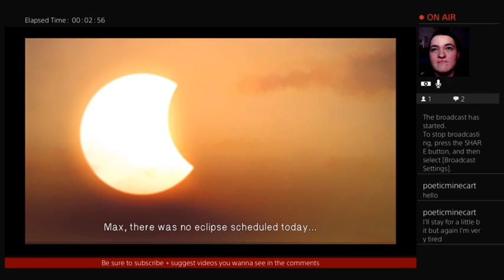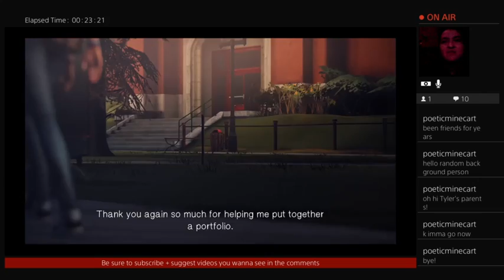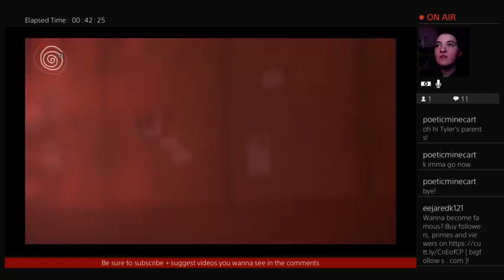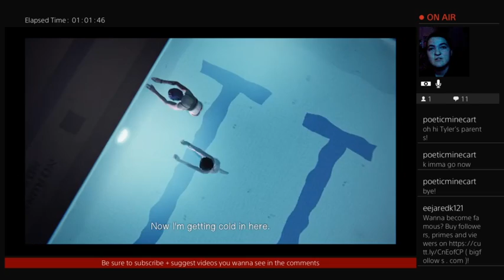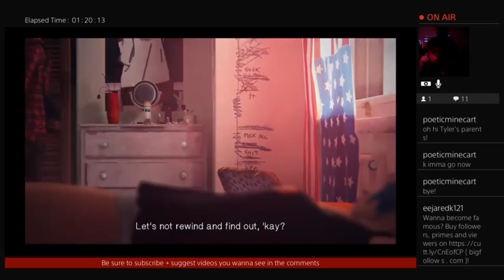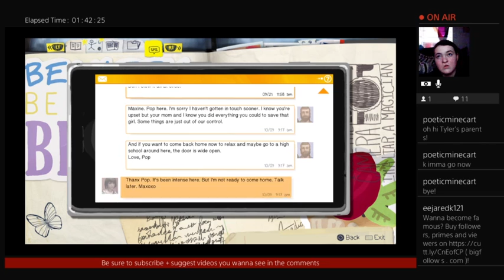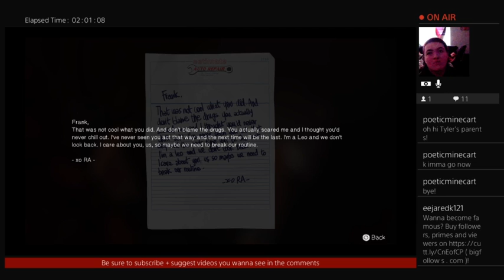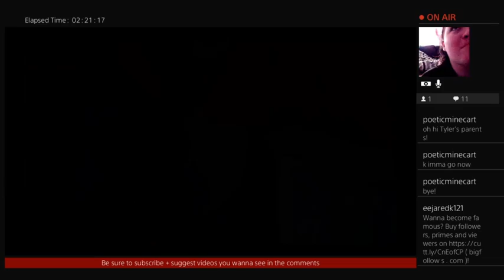Life Is Strange Let's Play : Episode 3 - Live Stream 6/8/2021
That ending caught me off guard... This game may be very poorly done but that was surprisingly impactful -- Watch live